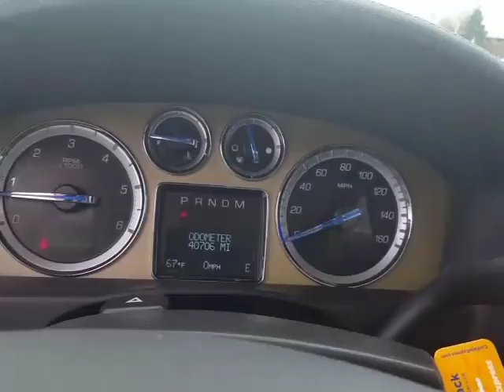Escalade for Ann